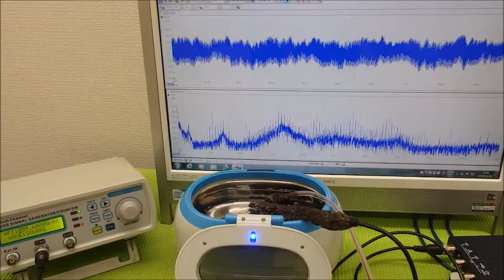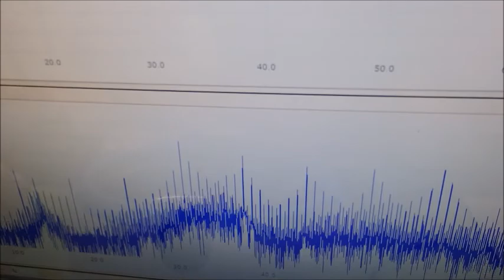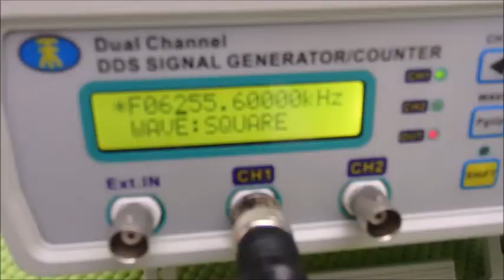メガヘルツの超音波発振制御プローブ ultrasonic-labo